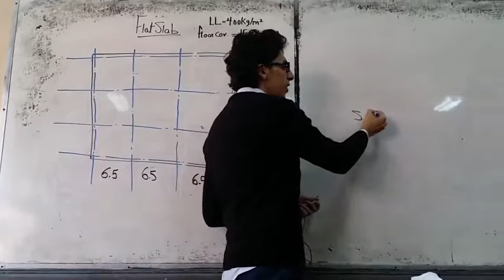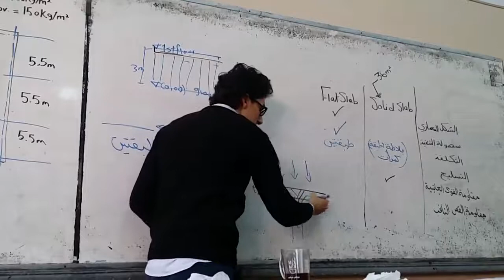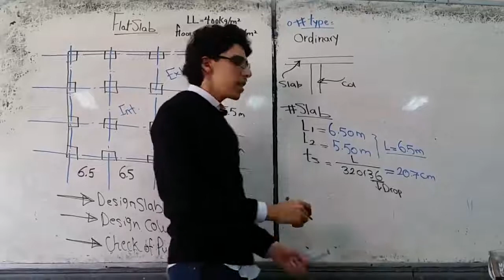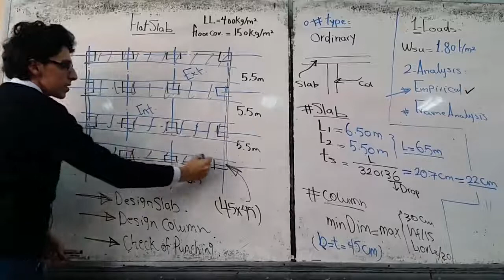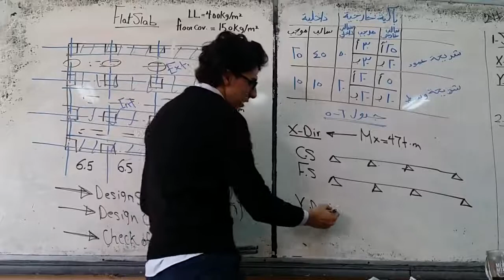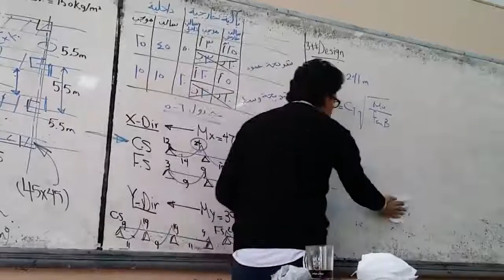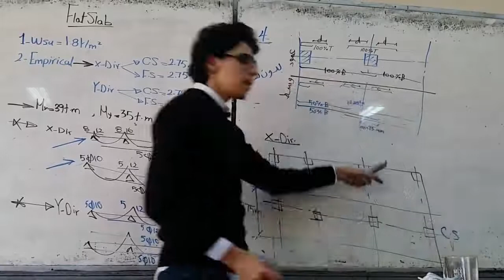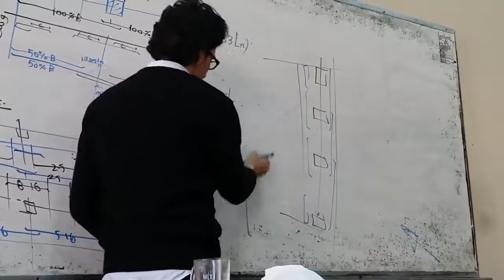Flat Slab 1 Eng: Mohamed tharwa